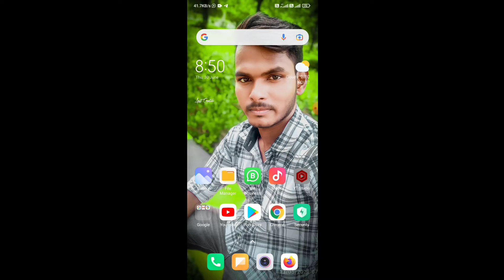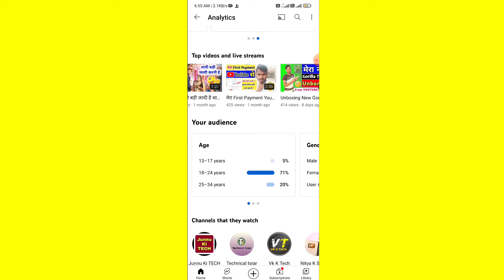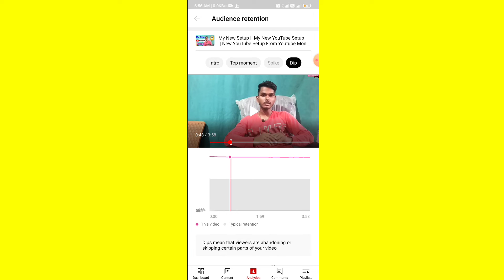Youtube new update 2022 | youtube yt studio new update | Ab hoga channel grow 😍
Your search🔍:-